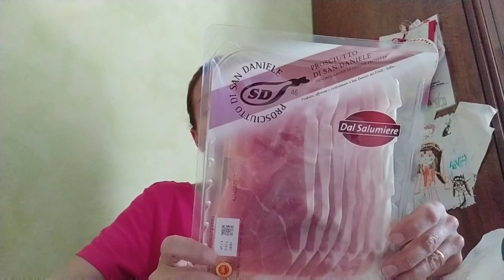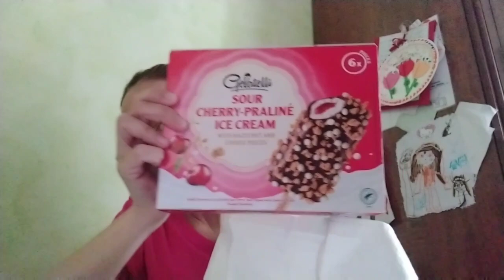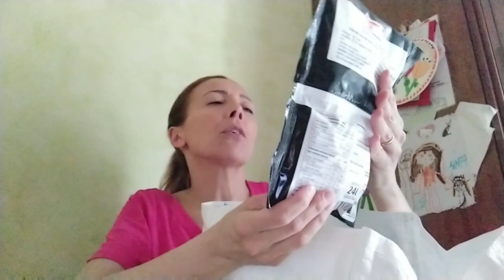Lidl svuota la spesa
Se siete un'azienda interessata al mio canale e vorreste farmi provare alcuni vostri prodotti perchè io possa fare una recensione scrivetemi qui: Ciao a tutti ragazzi eccomi con un nuovo video!